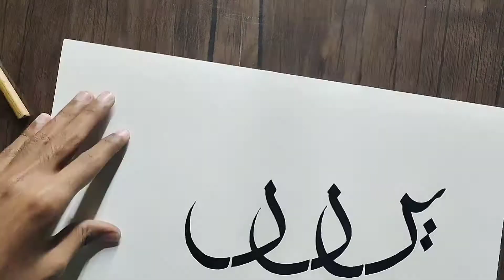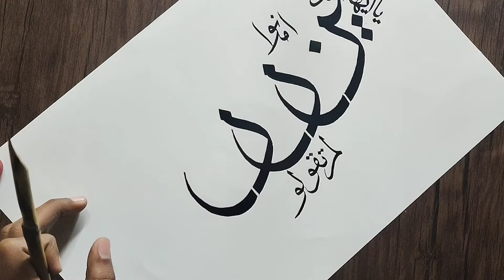Thuluth / Sulus Calligraphy with Qalam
Welcome to  @Free Online Courses
In this video we write ayat of Quran e Paak (یاایھاالذین امنوا لم تقولون مالم تفعلون) in Thuluth/Sulus script with qalam.
sumi black ink is used for writing.